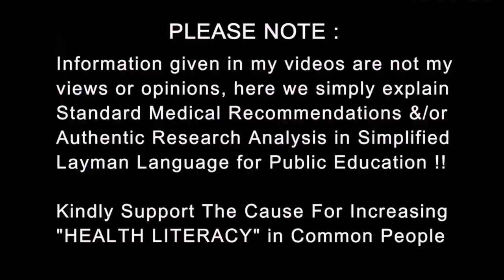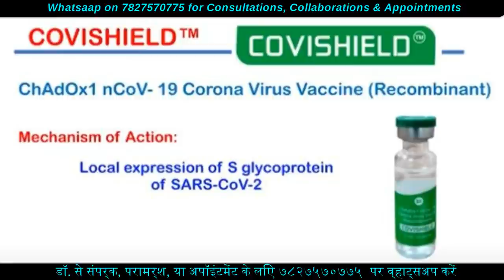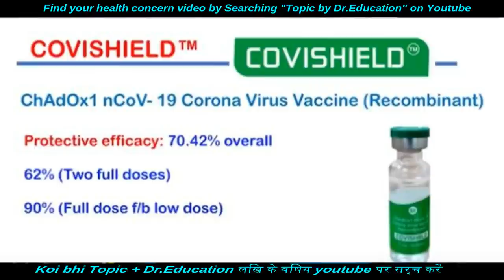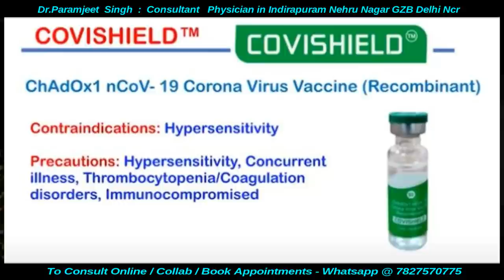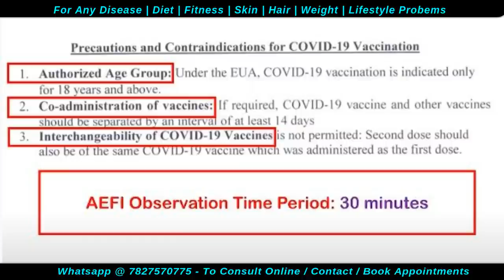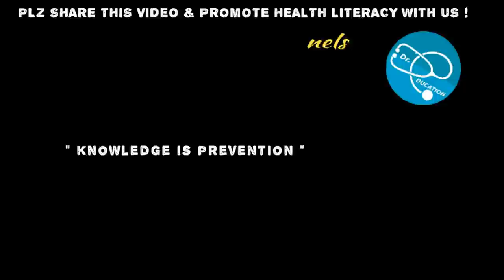Covishield Vaccine Ki Poori Jaankari | How It Works & Side Effects | Dr.Education